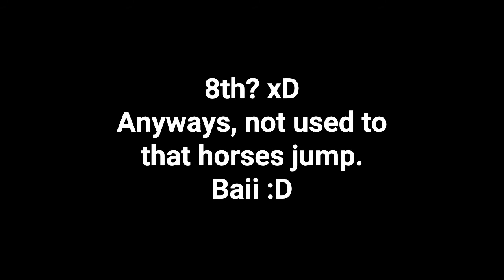Autumno's Level 15 Champ! - SSO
Song/s:
Put Your Hands Up - Forest Blakk

Open me!

SSO Accounts:

Autumn Mapleclover
-Magnolia Jungle

Q&A:

Can you friend me in game?
I don't accept friend requests from people that I don't know in game, so I would prefer if you didn't friend me, you can talk to me though!

Can I send you mail in game?
Ofc! You can send me mail, I will try to answer xx

What do you use to record videos?
I use QuickTime, a screen recording program that is built into my computer. (Apple Mac)

I use ClipChamp.

If you have any more questions make sure to tell me xx